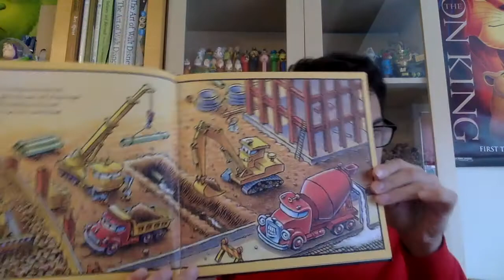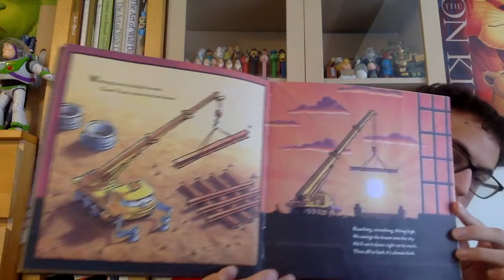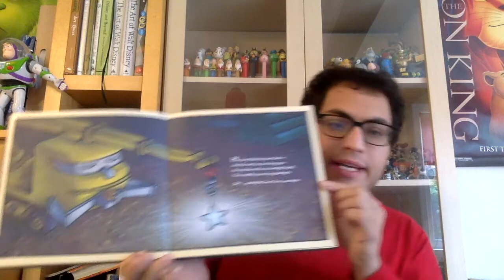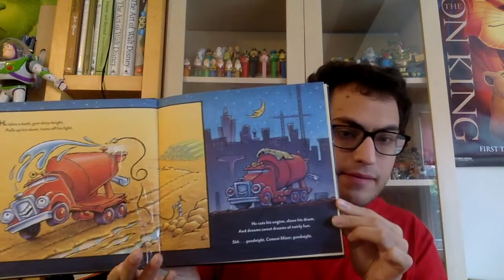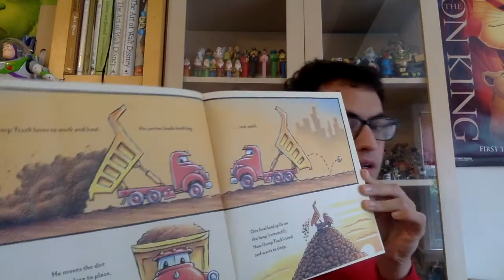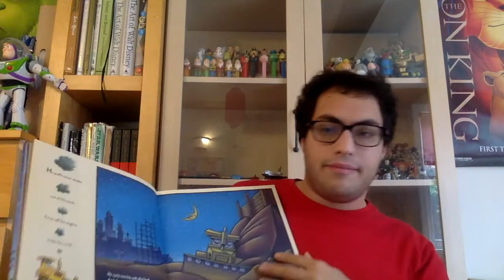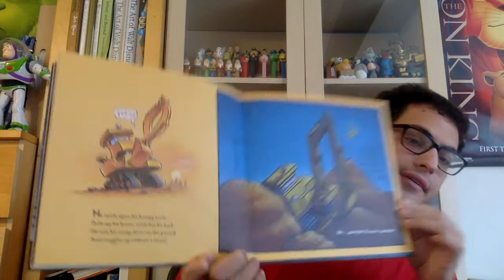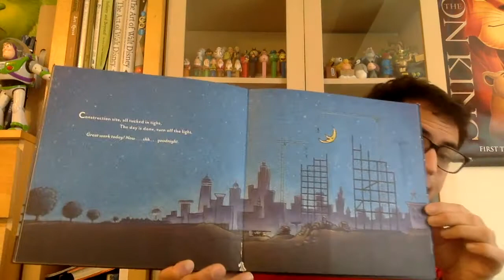Goodnight Goodnight Construction Site